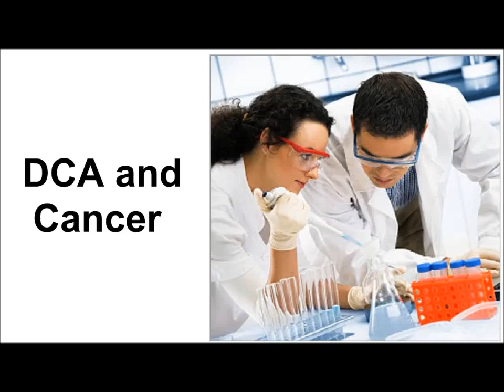C0nc0rdance has lost his faith in the Magic sandwich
I do not practice the religion of the magic sandwich, and clearly neither does C0nc0rdance.